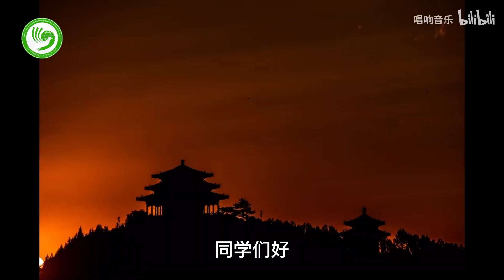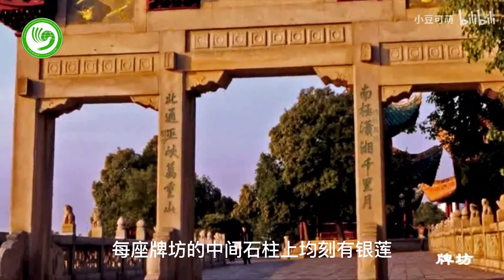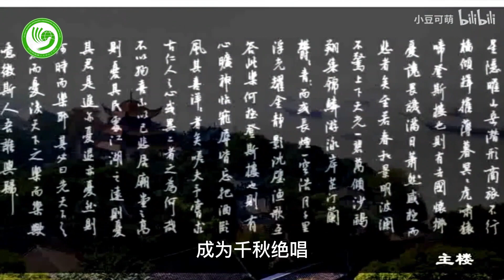玛琅孔院汉语系列微课堂4.0——崇高 刘嘉宁 中国的古代建筑 岳阳楼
玛琅孔院汉语系列微课堂4.0 —— Malang Confucius Institute Chinese Series Micro Classroom 4.0 —— Kelas kali ini membahas tentang Arsitektur Kuno Tiongkok: Menara Yueyang.